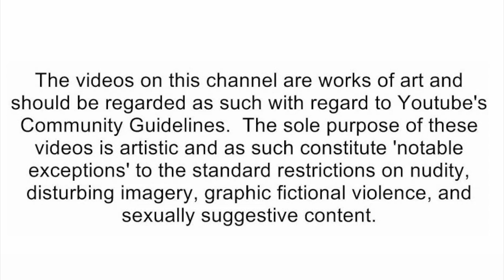SML Movie: Scooter The Rapper! [reaction]